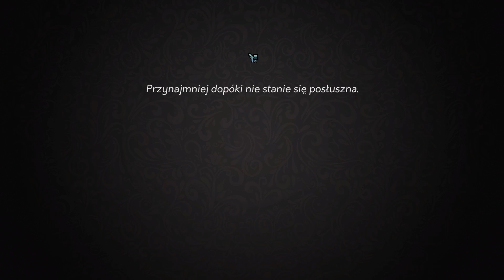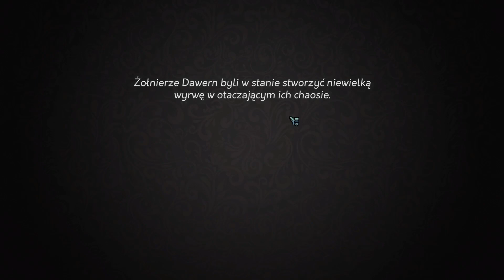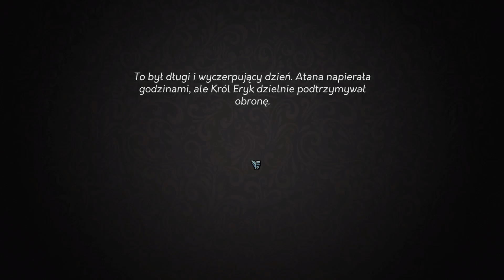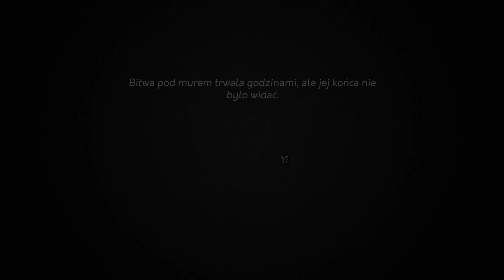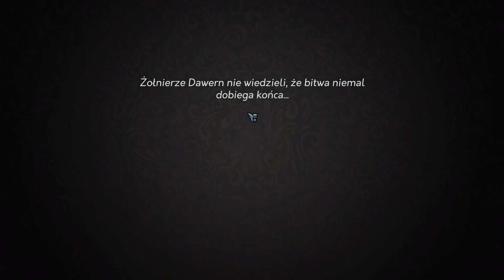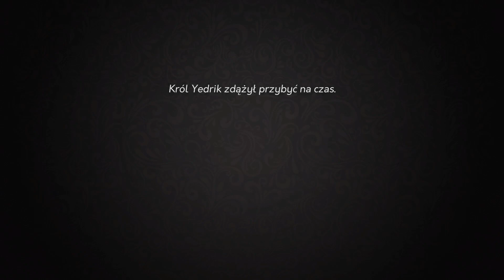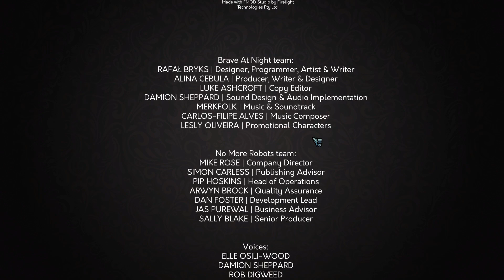Yes, Your Grace PL 4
Pomyślałem że może jakaś odmiana się przyda więc dziś cały dzionek z Yes, Your Grace.